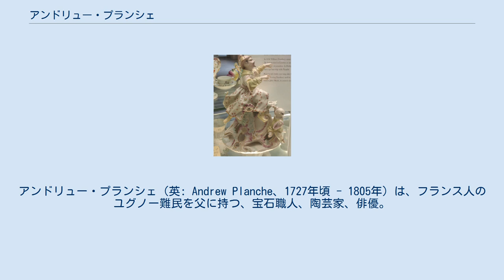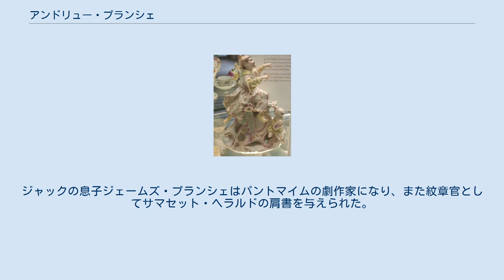アンドリュー・プランシェ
アンドリュー・プランシェ（英: Andrew Planche、1727年頃 - 1805年）は、フランス人のユグノー難民を父に持つ、宝石職人、陶芸家、俳優。
彼はダービーに住み、少なくとも 4 人の子（ポール、ジェームズ、ジェームズ・バローズ（非嫡出子）、ウィリアム）をもうけた。
 アンドリュー・プランシェは1727年か1728年の3月11日に、コーヒー商人だったポール・ブランシェとマリー・アン・フルニエの間に生まれ、ロンドンのソーホーにあるライダー・コーツ・チャペルで洗礼を受けた。
1740年6月30日、ロンドンの金銀細工師組合にほど近いフォスター・レインで開業していた宝石・金銀細工師エドワード・モントナワの見習いとして雇われた。
そして名前をアンドレ・ブランシェ (André Blanchet) からアンドリュー・プランシェ (Andrew Planche) に変えた。
7年間の見習い期間を終えた1747年9月22日に、彼はサン・パンクラス教会でサラ・ジョーンズと結婚した。
 彼は造形と磁器製作の技術を、かつてマイセンで働いていた父親から教わり、17歳の時には早くもダービーで小さな磁器を製作していたようである。
1749年に、彼はロントン・ホールのウィリアム・リトラーの下で働いている。
 1756年からは、ウィリアム・ドゥーズベリがノッティンガム・ロードに新しく開いた（後にロイヤルクラウンダービーとなる）ダービー磁器の工房で働いた。
プランシェの母マリー・アン・フルニエと、フランスのヴァンセンヌおよびシャンティイで活動した造形師ルイス・フルニエとは何らかの関係があるかもしれない。
プランシェ自身は、フランスでジャン＝クロード・デュプレシーの弟子として学んだ後、チェルシーで同じ仕事に就いたことでよく知られている。
 彼の生涯の詳細については記録されていない点もままあるが、彼が1751年に一人、1754年に一人、1756年に二人の息子をもうけたのは確かな事実である。
洗礼の詳細な記録によると、妻サラとの間にまずポールが生まれた。
次にジェームズが生まれたが、1754年12月に生後2ヶ月で死去した。
ポールとジェームズはいずれもセント・アルクムンド教会で洗礼を受けた。
1756年にはさらに二人の息子が生まれた。
マーガレット・バローズとの間に生まれた非嫡出子ジェームズ、妻サラとの間に生まれたウィリアムである。
 1756年1月1日付の合意文書でプランシェは、ジョン・ヒース、ウィリアム・ドゥーズベリと共に、ノッティンガム・ロードに新しく開かれた磁器工房の運営に参加すると誓約している。
この工房が、後にロイヤルクラウンダービーとなるのである。
彼ら三名は「イングランド磁器の製作技術、および磁器製作技術に関係するあらゆる商品の売買で共に協力する」ことで合意した。
 しかし1756年の末、プランシェはダービーを去ってロンドンに移り、ウェストミンスターにあるおじの会社アンソニー・プランシェ・アンド・コーで元の宝石職人に戻った。
1764年、彼はヨークのベーカーが運営する喜劇団で新しいキャリアを始めるため、姓をフロアーに変えた。
その夏の間、彼はこの劇団で北イングランドを巡業して回った。
1768年、彼はサマセットのバースにあるオールド・オーチャード・ストリート・シアターでプロンプターになった。
彼はここで31年間を過ごした。
そして1805年1月に没し、同市のサン・ジェームズ教会に葬られた。
 プランシェ作と思われる磁器像は稀少である。
ダービー博物館・美術館には『中国人の男と子供』の1752年初期タイプがある。
このタイプは1750年から1756年にかけての「ドライ・エッジ」時代にあたるものである。
この時代は、地に釉薬をかけず素焼きにしているところから名付けられた。
 フランス風に作られ、手本として扱われたいくつかの小立像の驚くべき出来ばえは、ダービー磁器発展の礎となるものだった。
「ドライ・エッジ」様式の製作は、今日ではプランシェよりアゴスティノ・カーリーニに帰せられているが、会社を運営し、特にこの才能ある職人を見出したプランシェの貢献は重要である。
 アンドリューの兄弟ジャックはジュネーヴで修行を積んだ時計職人だった。
彼はベンジャミン・ヴリアミーの助手となり、彼らはいくつかの時計にダービー磁器を組み込んだ。
ジャックの息子ジェーム...